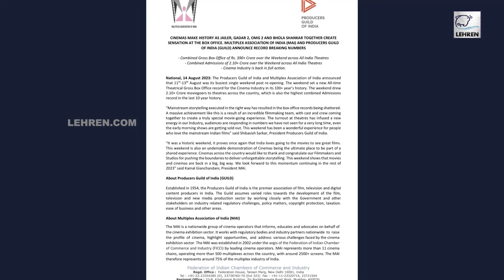Gadar 2, OMG 2, Jailer और Bhola Shankar ने मिलकर बनाया पहली बार इतना बड़ा रिकॉर्ड, | Lehren TV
गदर 2, OMG 2, जेलर और भोला शंकर ने मिलकर इंडियन सिनेमा में पहली एक बहुत बड़ा रिकॉर्ड बना दिया है।